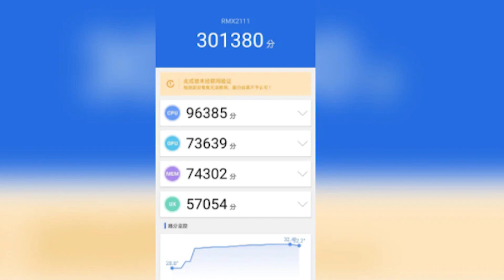⚡Realme V3 With Dimensity 720, 4890 maH Battery🔥| Realme V3 Specs, Price, Features, Launch In India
Hello,

In this video i am going to tell you about realme v3 specification and price.

Topic Covered -

realme v3
realme v3 specs
realme v3 price
realme v3 features
realme v3 launch date in india
realme v3 first looks
realme v3 hands on
realme v3 performance
realme v3 gaming test
realme v3 gsmarena
realme v3 review
realme v3 unboxing
realme v3 live
realme v3 camera
realme v3 unboxing in india
realme v3 unboxing in hindi
realme v3 price in india
realme v3 launch date
realme v3 first look
gadget world